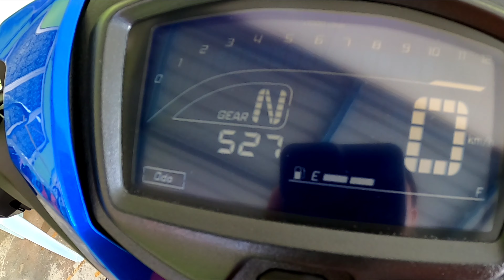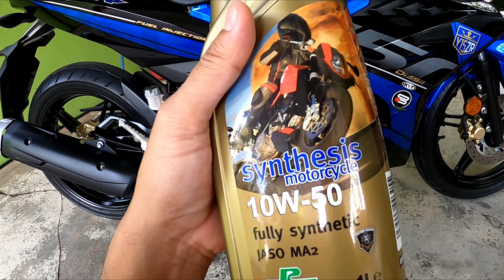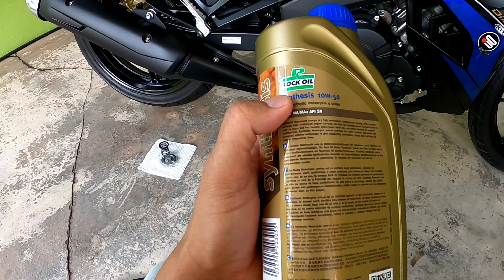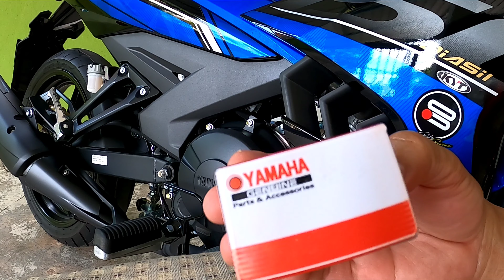SERVIS TUKAR MINYAK | ROCK OIL | YSUKU | V2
Terima kasih yang sudah menonton dan support, dan silalah like dan "Subscribe" channel saya, dan tekan butang loceng untuk mendapatkan notifikasi video video saya yg terbaru.terima kasih sekali lagi, hanya Allah sahaja yg dpt membalas budi baik tuan puan✌️

GEAR : camera Hero7 Black on bike
            Camera Hero 8
            Studio rumah
            Audio Boya M-1
            gopro adapter